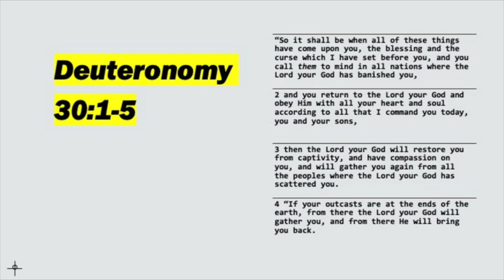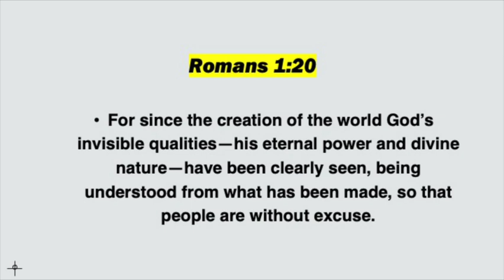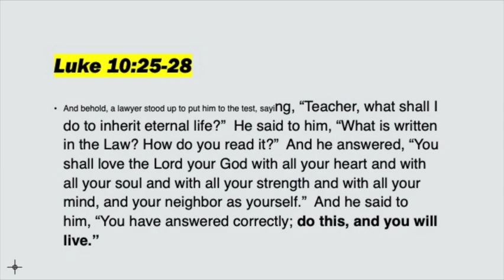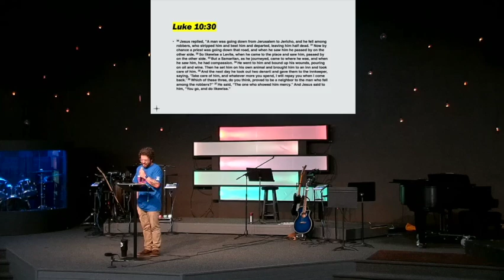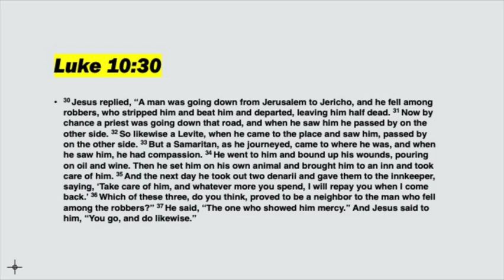Emergency Compassion | After the Flood